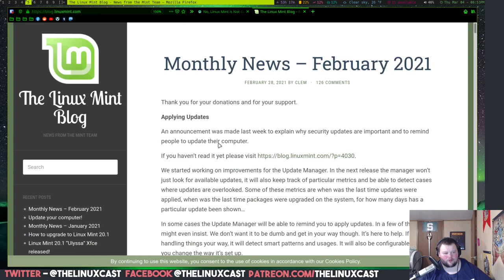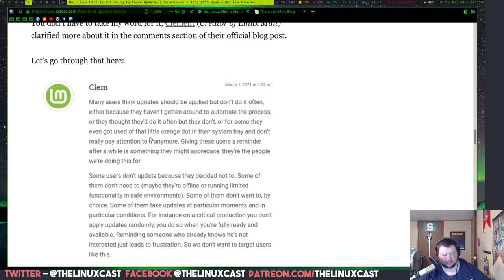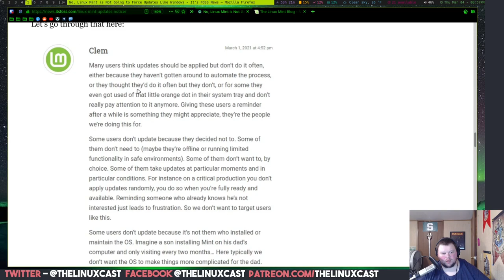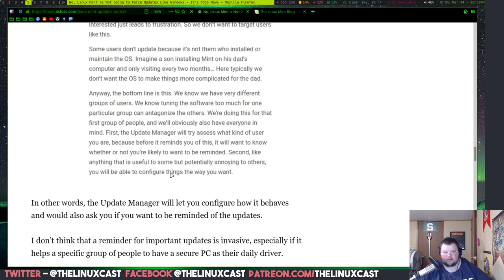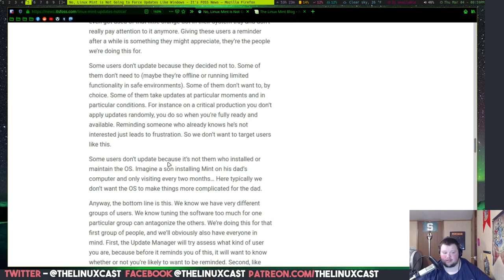Is Linux Mint Going to Force Users to Update?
Matt goes through the frankly unusual blog posts from Linux Mint on their update situation.

-- Follow us 🐧🐧 --